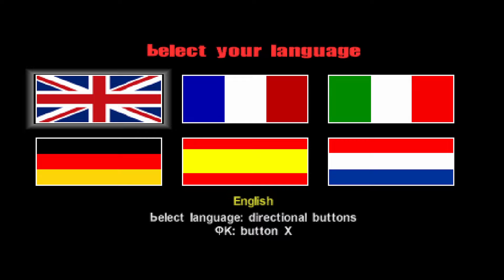Extreme Ghostbusters: The Ultimate Invasion - Мульт из детства про других Охотников за Привидениями!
Настройка геймпада для эмулятора PS1 (ePSXe)